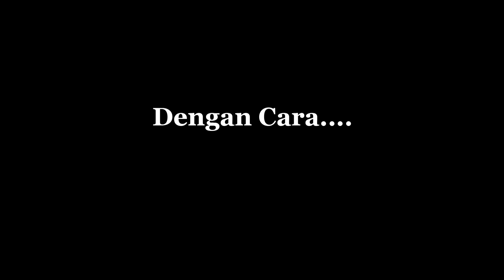Cara cepat membuahkan tanaman dengan micin dan air cucian beras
assalamu alaikum sahabt taniku semua,,,
 di vidio ini saya mau menjelaskan cara cepat membuahkan tanaman dengan menggunakan micin dan air cucian beras buah jadi lebat dan berdompolan pengaplikasian nya sistem kocor satu minggu sekali hasil terbukti
bantu suportnya juga channel ini makin berkembang
terima kasih 🙏🙏